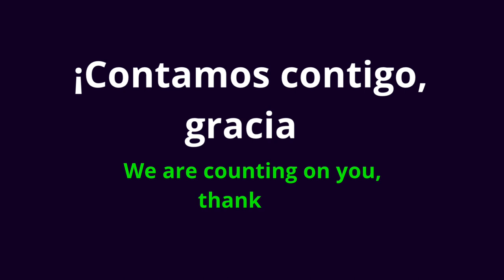REGOCÍJENSE - POR AMOR 10- SINTONÍZATE CON DIOS